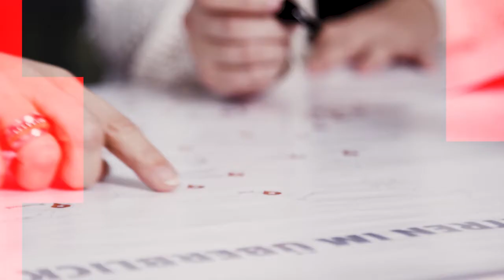Würth Akademie: Baukörperanschluss nach Stand der Technik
Fachgerechte Montage & Abdichtung von Bauelementen

​Die aktuellen Anforderungen aus den anerkannten Regeln der Technik erfordern eine stetige Weiterbildung: In diesem Seminar erhalten Sie praxisnahe und fachgerichte Einblicke in die Vielfalt der Möglichkeiten der Montage-, Abdichtungs- und Befestigungstechnik bei Fenster und Türen.

Melden Sie sich an!